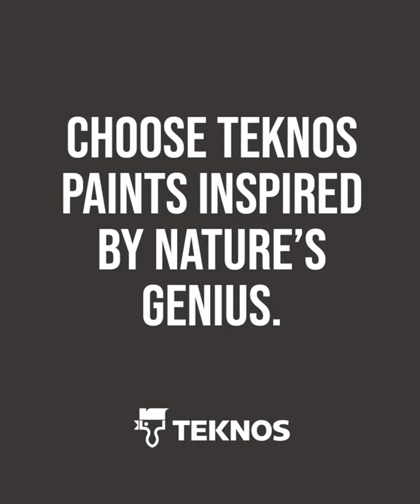Inspired by Nature's Genius - Teknos Beyond Beauty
We at Teknos are inspired by nature’s genius, and apply the same ideas to our paints, too. Like the stunning detail of an owl’s feathery coat, our paints have purpose beyond beauty. Explore the genius of Teknos paints

Teknos Owl 45 15s ENG